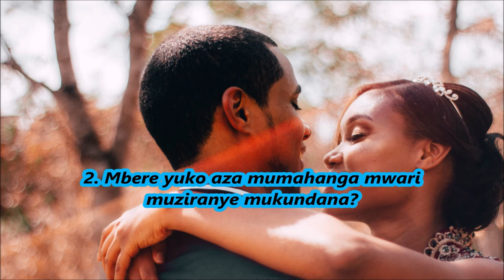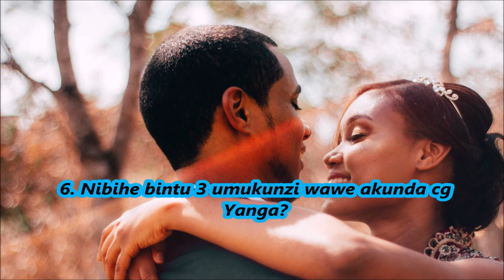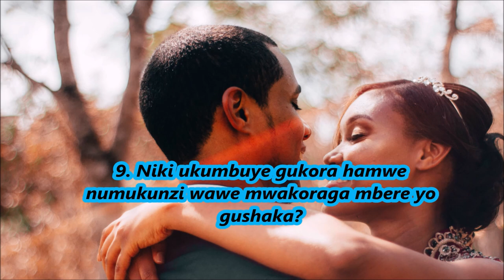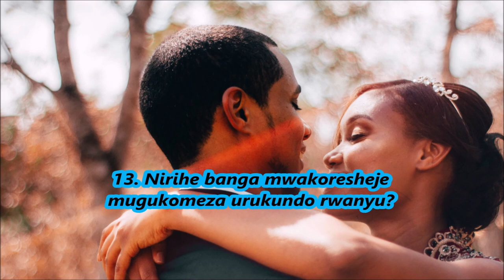Inkuru iryoshye uburyo bakundanye: Rwanda na America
Umutumwirwa wacu arakumara amatsiko arasubiza ibibazo waba ufite mugihe wifuza gukundana numukobwa yaba ari hafi yawe cg kure yawe.

Cyangwa Instagram @natashakiza3